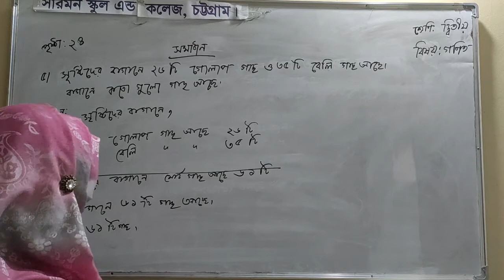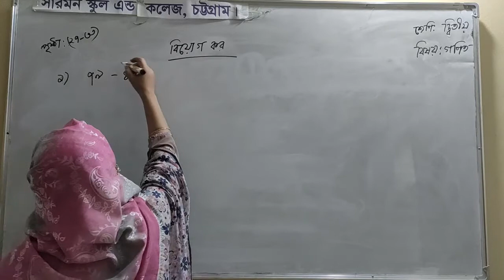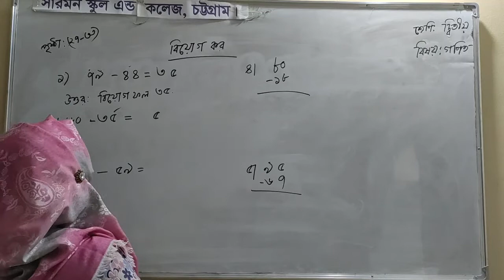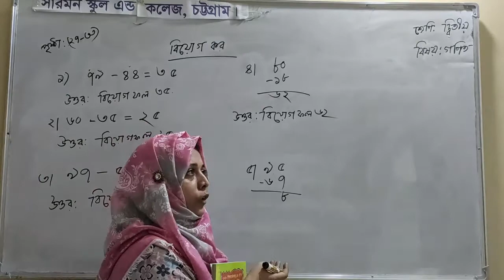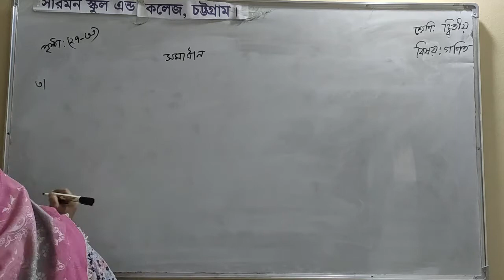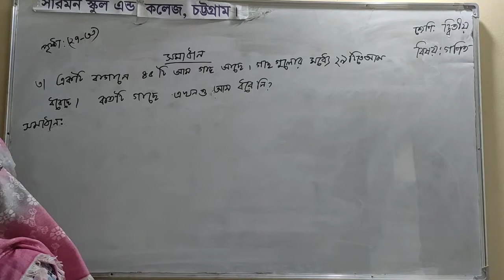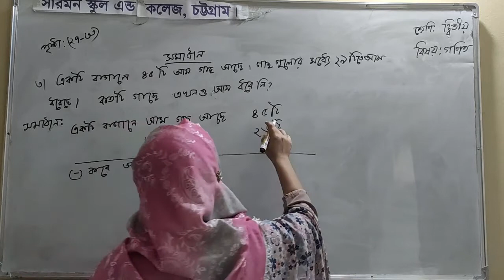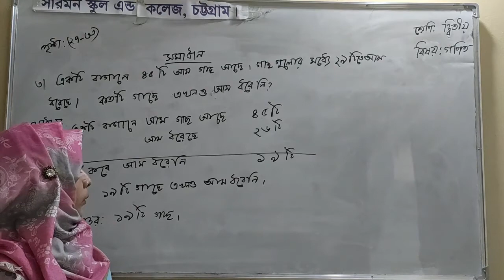|Bibi Khadija|Class: Two|Subject: Mathematics| দ্বিতীয় শ্রেণির গণিত